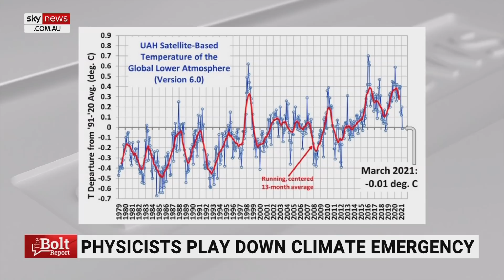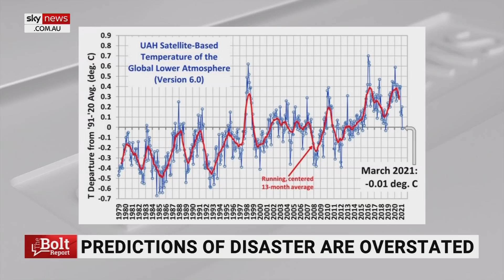There is ‘nothing bad’ about increasing carbon dioxide: William Happer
Emeritus Professor of Physics at Princeton University William Happer says there is “nothing bad” about increasing carbon dioxide.

“The earth is getting greener, deserts are shrinking,” Mr Happer told Sky News host Andrew Bolt.

“None of the terrible things you hear are happening, quite the opposite is happening.”